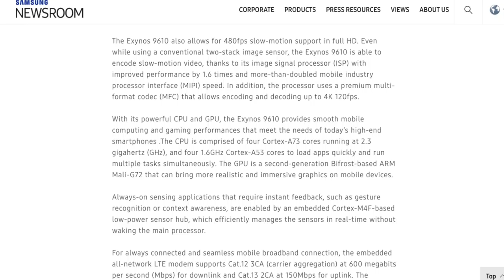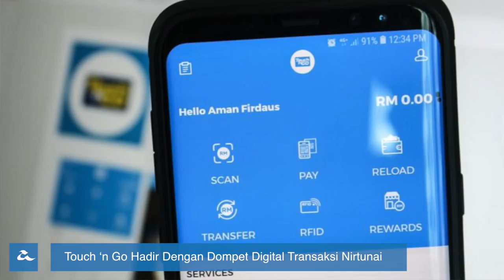Amanz24 - Exynos 9610, Aplikasi Nirtunai Touch 'n Go, Xperia XZ2 | XZ2 Compact Malaysia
Samsung kini telah mengumumkan pemproses baru dinamakan sebagai Exynos 9610. Ia dilengkapi dengan cip grafik Mali-G72Mp3, serta menyokong rakaman 4K 120fps dan 1080p 480fps. Pemproses ini dikatakan bakal dihasilkan pada suku kedua tahun ini.

Rentetan daripada skandal data yang melibatkan Facebook, Mozilla kini telah mengumumkan bahawa mereka akan menghentikan sementara aktiviti pengiklanan di platform tersebut. Menurut Mozilla, mereka akan kembali mengiklankan pada platform berkenaan selepas Mark Zuckerberg membuat penambah baikan pada tetapan privasi Facebook.

Vivo V9 kini telah diperkenalkan secara rasmi dan bakal dilancarkan ke pasaran Malaysia pada minggu hadapan. Peranti ini dilengkapi dengan dwi kamera belakang, android 8.1 Oreo bersama antaramuka khusus Funtouch dan dijana dengan cip Snapdragon 626.

Bercakap mengenai Samsung pula, peranti keluaran mereka iaitu Galaxy S9 kini boleh dibeli pada harga diskaun di Shopee mulai hari ini. Peranti yang hadir dengan paparan Quad HD+ bersama cip Exynos 10nm ini boleh didapati pada harga RM2899 di platform tersebut untuk tempoh yang terhad.

TNG Digital pula kini telah menerbitkan aplikasi Tounch ‘n Go untuk pengguna Android dan juga iPhone. Aplikasi ini juga hadir dengan sokongan kod QR untuk pembelian di kedai fizikal dan akan digunakan untuk pengurusan tag RFID kelak. Walaupun pihak TNG masih belum mengumumkan secara rasmi, aplikasi ini kini boleh dimuat turun di Google Play Store dan Apple AppStore.

Akhir sekali, Sony Experia XZ2 dan XZ2 Compact kini telah hadir ke pasaran Malaysia secara rasmi. Kedua dua peranti ini boleh didapati pada harga RM3299 untuk Xperia XZ2 dan RM2899 untuk Xperia XZ2 Compact. Pra tempahan untuk peranti Xperia XZ2 kini boleh dibuat mulai hari ini sehingga 4 april dan bakal dijual pada pertengahan bulan ini.